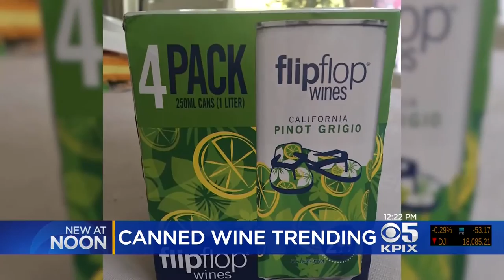Canned Wine Catching On With Vino Lovers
Canned wine catching on. -- no glasses or cork screws necessary. Danielle Nottingham shows us what's behind the trend.